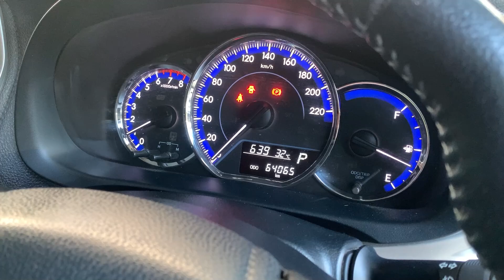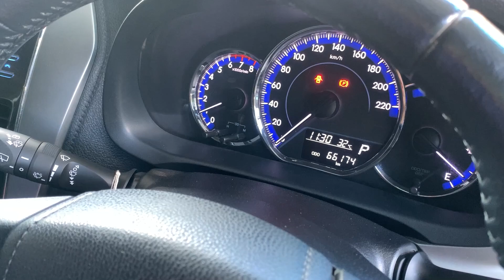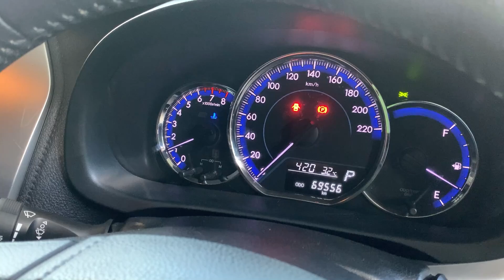ยกขบวนมาให้! TOYOTA YARIS 1.2 G กับราคาสุดว๊าววว แบบก้าวกระโดด 459,000 ทุกคัน!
TOYOTA YARIS 1.2 G AT 2019 สีขาว (LH0086)

TOYOTA YARIS 1.2 G A/T 2018 สีขาว (LH0154)

TOYOTA YARIS 1.2 G A/T 2018 สีขาว (LH0480)]

➥••MONGKOLCARCENTER••
อยากออกรถง่ายนิดเดียว
LINE. ID: SAILOM.2517